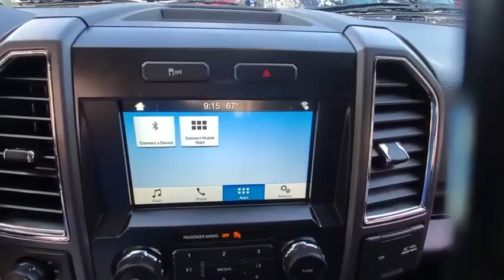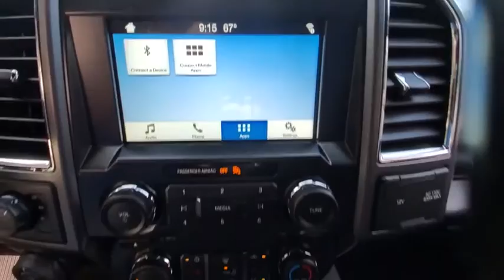2016 Ford F-150 available in Dublin, Columbus, Delaware, OH GFD15541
Shadow Black Used 2016 Ford F-150 available in Dublin, Ohio at Crown CDJR Dublin. Servicing the Columbus, Delaware, Powell, Westerville, OH area.

Recent Arrival! CARFAX One-Owner. Priced below KBB Fair Purchase Price! 4WD ABS brakes Compass Electronic Stability Control Illuminated entry Low tire pressure warning Remote keyless entry Traction control. XLTbrbrAwards:br  * 2016 KBB.com Brand Image Awards